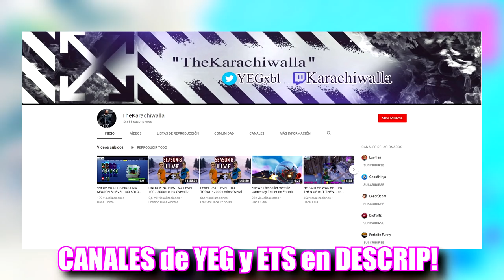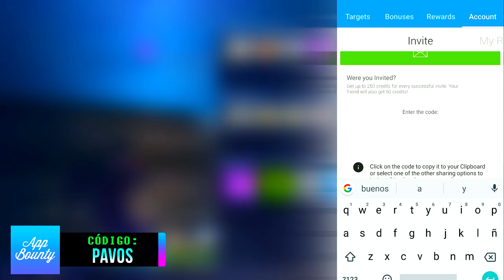ESTO PASA CUANDO LLEGAS a el *NIVEL 100* en Fortnite (Nivel 100 Temporada 8)